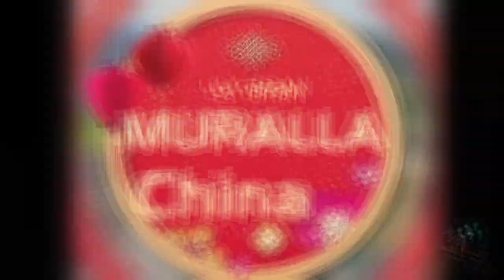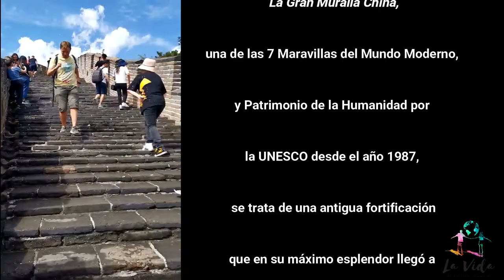Mutianyu, Gran Muralla China: precio, horarios, como ir desde Pekin,...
Mutianyu es el mejor sector para visitar la Gran Muralla China si viajamos a Pekín.

Os mostramos nuestro día visitando esta maravilla del mundo y nuestro final bajando en uno de los toboganes más famosas del mundo.

En el blog os hablamos de precios, horarios, como ir a Mutianyu desde Pekin y sobre todos los detalles que nos ofrece este sector de la Gran Murall China.